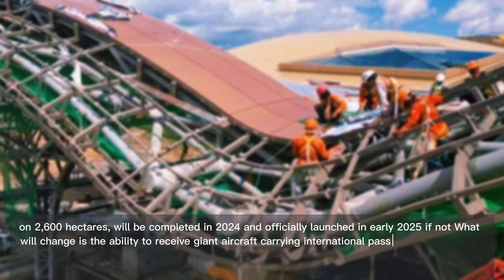Construction of 60m x 13.5 km achieved 67% and 55% of Techo International Airport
Construction of a 13.5 km, 60-meter-wide connecting road from Samdech Techo Hun Sen Boulevard through National Road Number 2 to Techo International Airport has achieved 67% and the construction of Techo International Airport is 55% completed and hope to be completed by the end of 2024 in the near future.

Please be informed that the construction of Techo  International Airport in Kandal and Takeo Provinces, 20 km south of Phnom Penh on 2,600 hectares, will be completed in 2024 and officially launched in early 2025 if not What will change is the ability to receive giant aircraft carrying international passengers across the continent to Cambodia will make it easier for foreign investors who wish to invest in Cambodia.